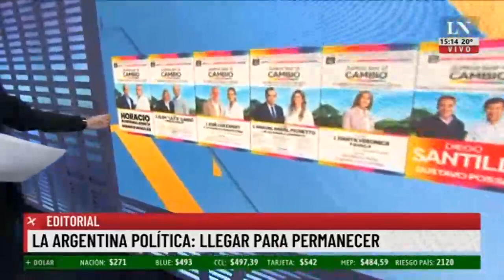La Argentina política: llegar para permanecer. El editorial de Paulino Rodrigues.